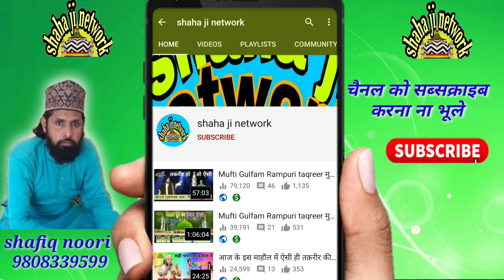खूबसूरत आवाज़ hasan nawaz bhoji pura ki naat shaha ji network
hasan nawaz bhoji pura

aap samso doha aap badrodoja naat

bhoji pura jalsa

pipal sana chaudhary jalsa